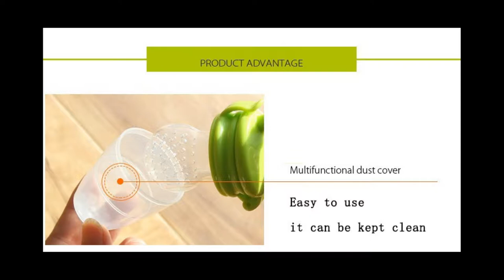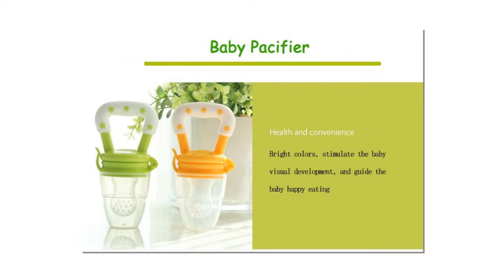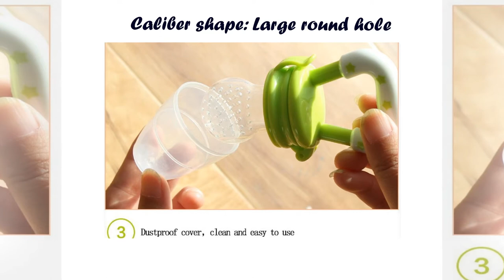Best Pacifier for Baby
Baby Nipple Bottles !!

Brand Name: Mambobaby

Color: Blue , Green , Pink and Yellow

MAM Original Start Matte Newborn Baby Pacifier
Philips AVENT Ultra Air Pacifier
NUK Comfy Orthodontic Pacifiers